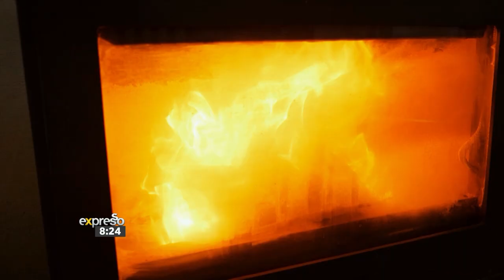Grant Hinds proposed on The Insider SA